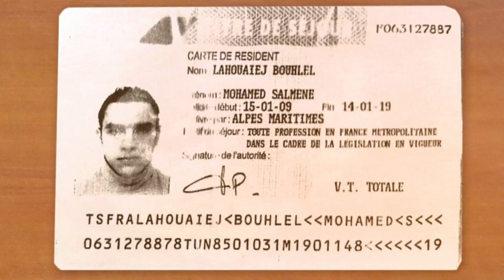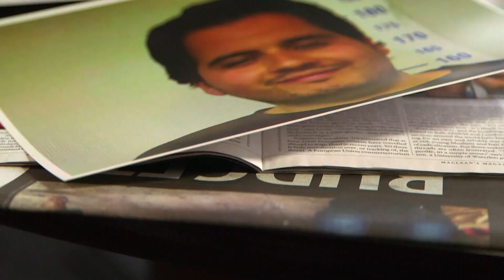Nice attack: the attacker's route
The truck started in the hills above Nice, and made its way past a barricade to the seaside promenade, where thousands were gathered to celebrate Bastille Day.